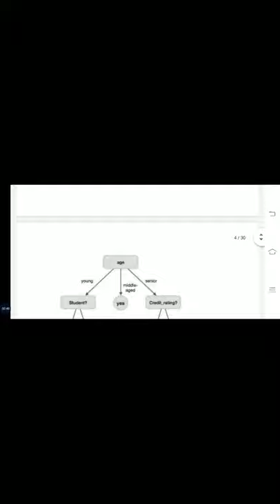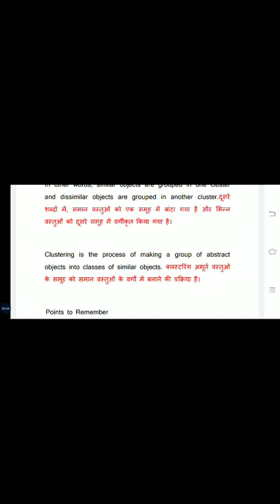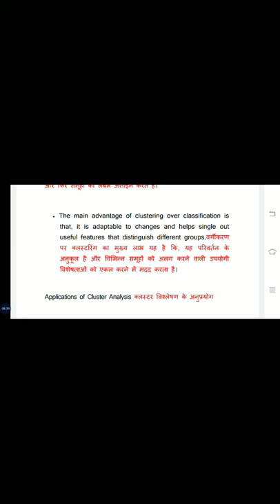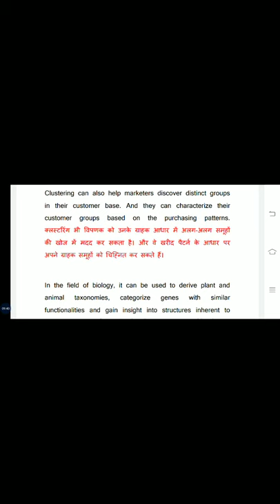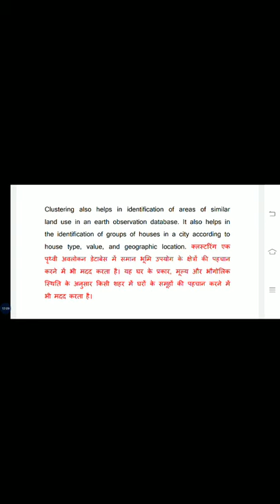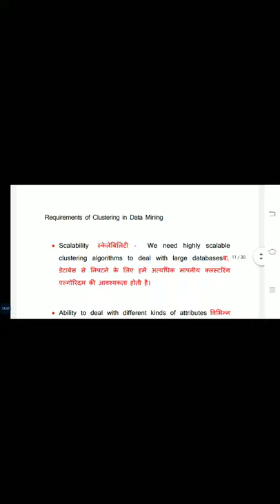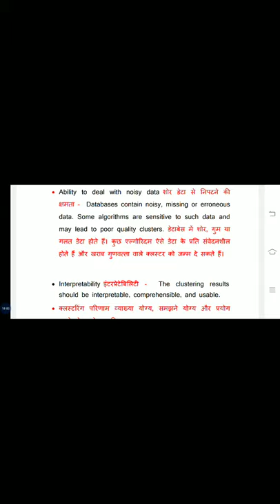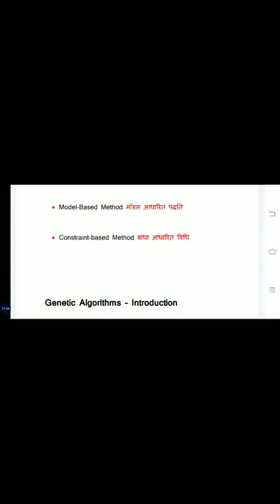CLUSTERING BY RAVI